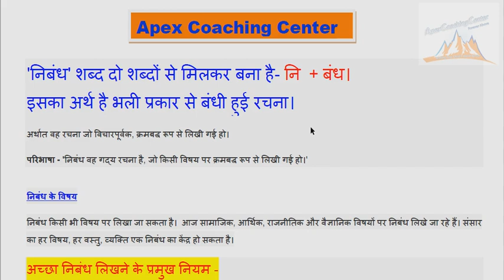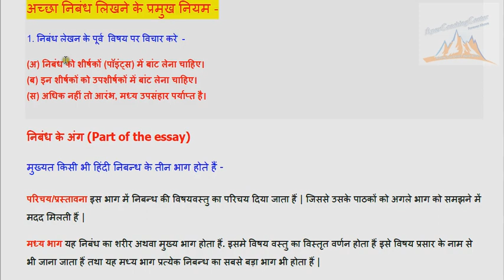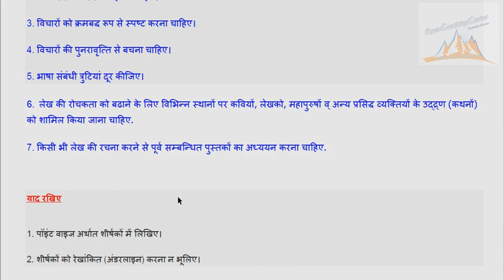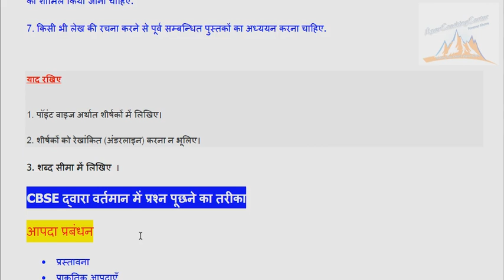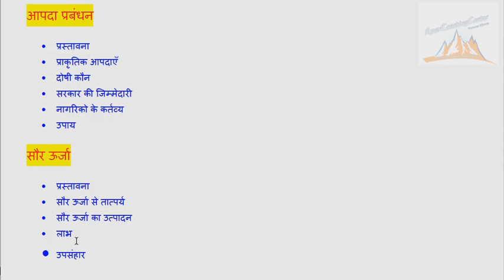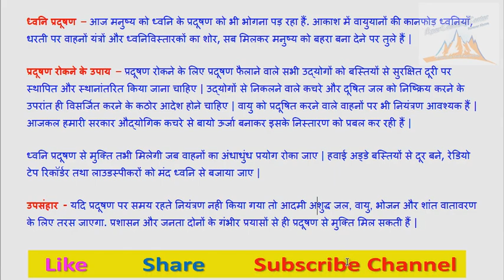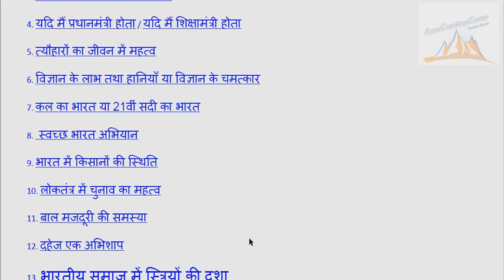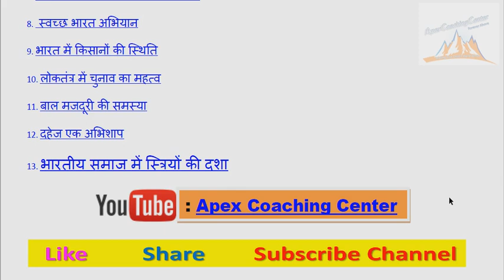निबंध लिखने का तरीका | Essay writing in hindi | अच्छा निबंध कैसे लिखे |Important essay for class 10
निबंध लेखन का तरीका class 10

निबंध लेखन का प्रारूप

निबंध का प्रारूप

निबंध लेखन के विषय

निबंध लेखन विधि के गुण

निबंध लेखन प्रतियोगिता

निबंध की रूपरेखा

निबंध के अंग